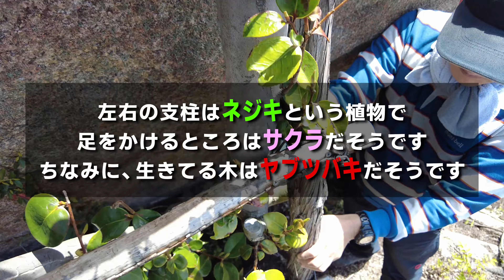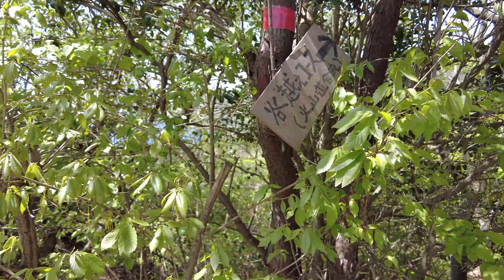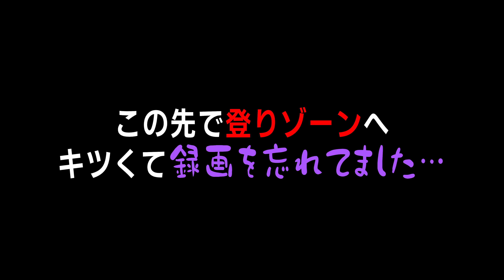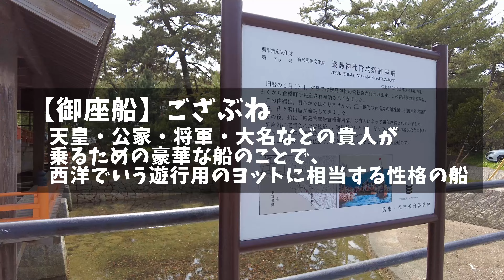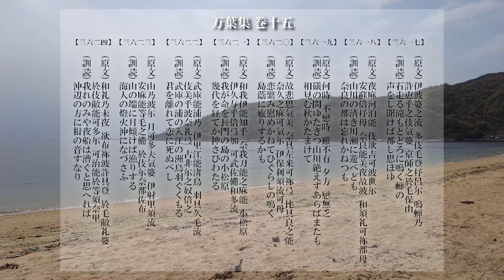「火山 (408㍍)」ふぐり岩ルート｜広島ハイキング #2-2 (2023/4/16)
今日は倉橋火山（標高408メートル）へ登ってきました。展望台で出会った週1で火山に登ると言う仙人みたいなおじいさんに言われ、ふぐり岩を目指します！展望台から後火山、ふぐり岩を経由して下山するコースです！

　名前：吉本幸夫
　店名：薬王堂 漢方薬局・鍼灸指圧整骨院
　職業：鍼灸師 ＆ 按摩マッサージ指圧師 ＆ 柔道整復師💆
　住所：広島県 安芸郡 府中町 茂陰1-3-12

▼動画内容
00:00 倉橋火山 展望台 (10時10分)
02:11 火山展望台Y字道 (10時20分)
03:17 火山駐車場 (10時25分)
04:02 東屋 / 休憩場  (10時33分)
04:36 境界岩 / 後火山側 (是ノ 才ノ木山)
04:18 後火山 / 倉橋火山 頂上 (10時46分)
05:26 岩山コース入り口 (10時54分)
06:41 ふぐり岩 (10時54分)
07:46 岩山展望台 (11時07分)
13:22 谷越えコース (11時39分)
14:18 火山 小川 (11時53分)
15:19 ファミリーコース合流地点 (12時02分)
16:10 江木ルート＆六十五番目 石仏 (12時05分)
16:31 千畳敷入口 (12時07分)
16:45 境界岩＆六十八番 石仏 (12時13分)
17:22 七十二番 石仏 (12時22分)
18:04 足休めの穴 / きのこ岩 (12時27分)
18:46 倉橋火山 登山道入口 (12時32分)
18:57 桂浜温泉館
19:36 お食事処 海里部 (13時25分)
20:34 厳島神社管絃祭御座船 (13時56分)
20:49 桂浜入口 (13時58分)